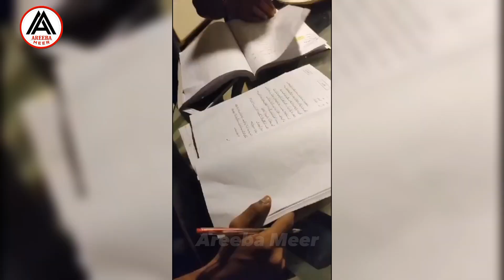Mayi Ri drama Upcoming Episodes BTS Videos Got Viral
Maye ri drama mayi ri ep 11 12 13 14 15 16 mayi ri new episode mayi drama last episode